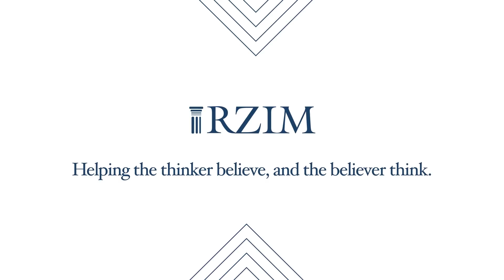Who is Jesus? Abdu Murray | TAKE FIVE | RZIM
Time after time, wisdom works in the interruptions of our daily lives. TakeFive is our request for five minutes to turn interruptions into illustrations. This week, Abdu Murray takes a closer look at Jesus’ Eastern context to see what we might be missing in the West. On day four, Abdu explores just how countercultural Jesus really was and still is today and why we can’t be the solution if we are the problem.